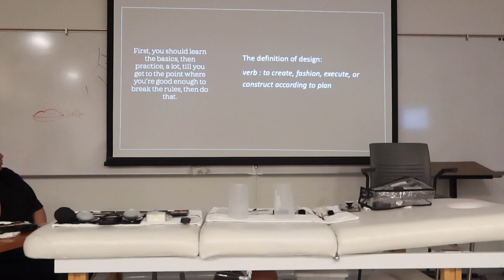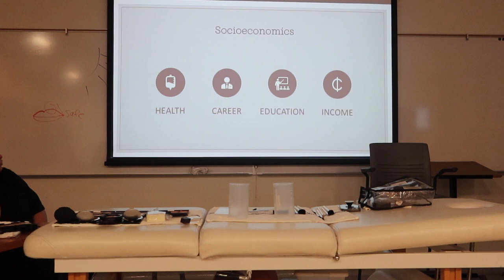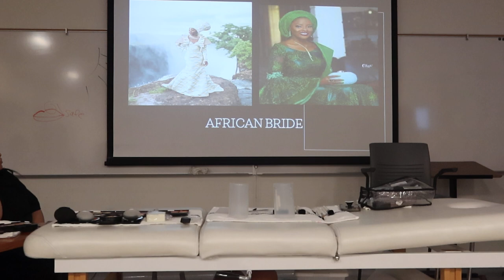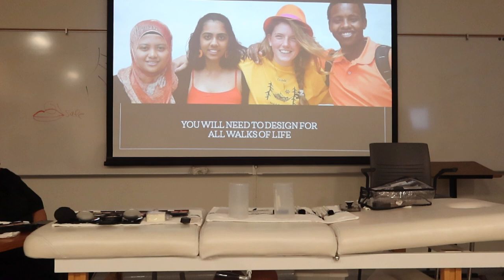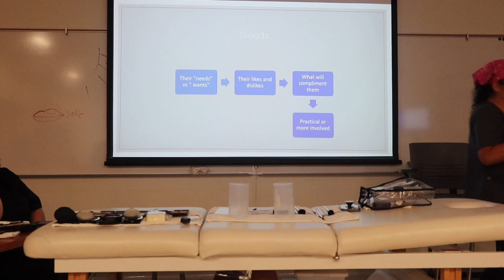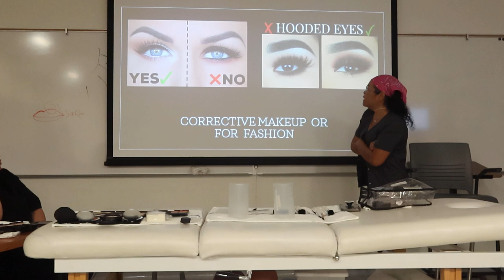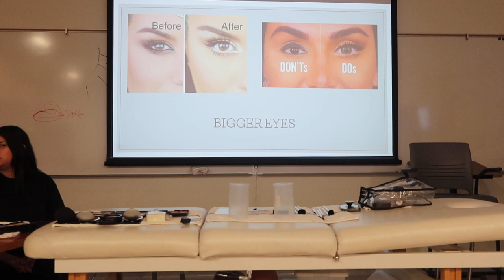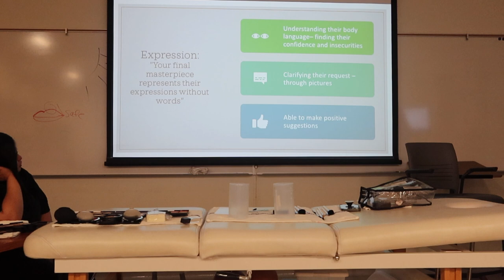Powerpoint/Pyshology behind the design Part 1 (beggining)